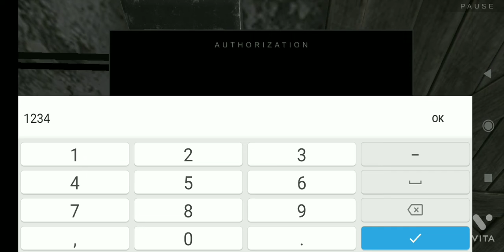Metel horror escape 1 best mobile horror game